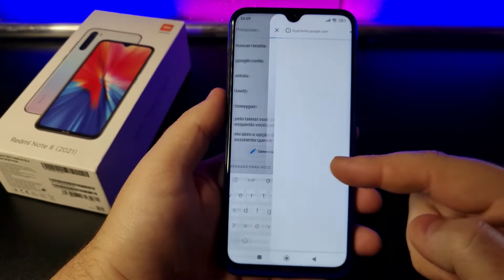Como APAGAR o HISTÓRICO de Atividade do GOOGLE no Xiaomi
Vamos ver como apagar o Histórico do Google onde mostra nossa Atividade no aparelho, por exemplo, buscas por músicas, locais onde você visitou, pesquisas e muito mais. Confira neste Vídeo RÁPIDO!